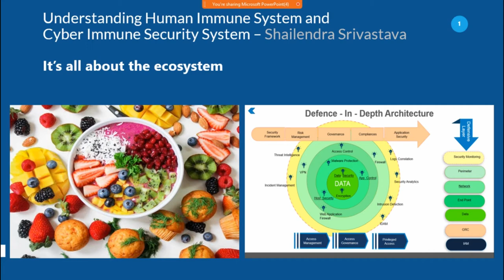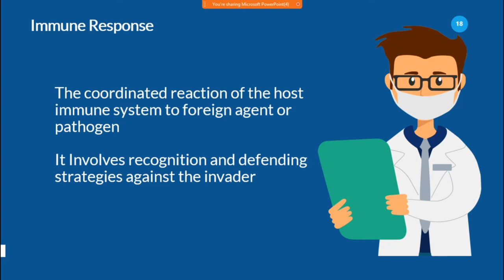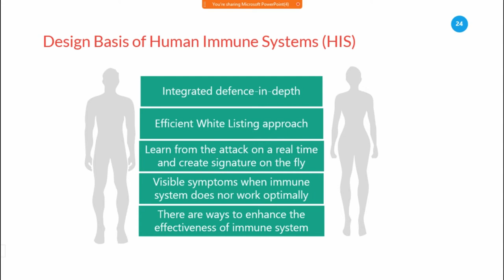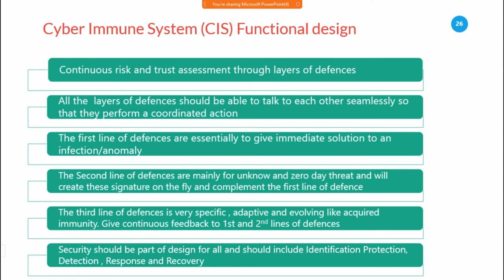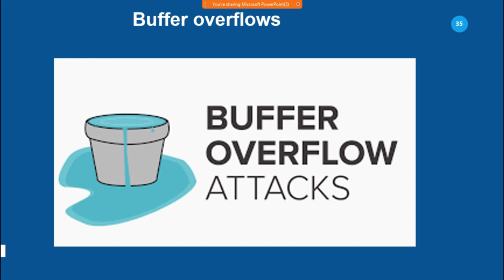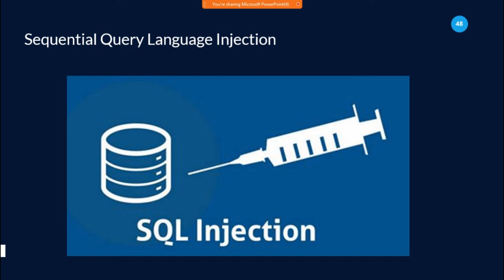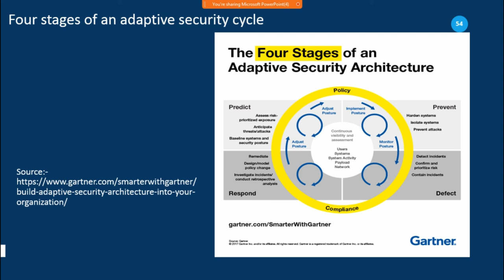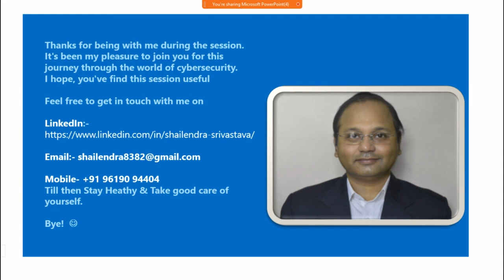Understanding Human Immunity Security Vs Cyber Immunity Security